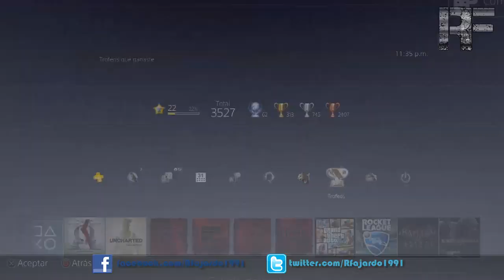God of War 3 Remastered PLATINUM TROPHY TROFEO PLATINO PS4 ▬▬▬ Rgameplay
Si te gusto Porfavor Dale MEGUSTA, FAVORITOS, COMPARTAN, COMENTEN porque eso me ayuda a mi y a mi canal ;D
Siguenme:
Descargate mi aplicacion para que no te pierdas ningunos de mis videos:
Preguntenme lo que quieras:
MUXAS GRACIAS!   :D